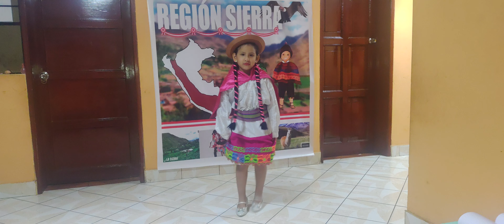15 de julio de 2021